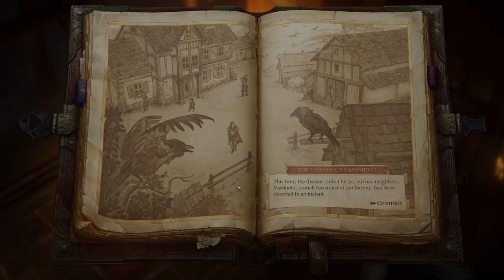63 - Pathfinder: Kingmaker (SK/CZ) - Ďalšia bitka na Bald Hilltop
Okrem už nevyhnutnej ďalšej návštevy Bald Hilltop sme ešte stihli nájsť stratené drahokamy pre Irlene, ktorá za ne sľúbila dodať niečo špeciálne.
Od nasledujúcej časti sa budeme venovať datadisku Varnhold's Lot, pre ktorý vyhradíme zvláštny zoznam. Po dohratí datadisku budeme pokračovať v hlavnom príbehu.